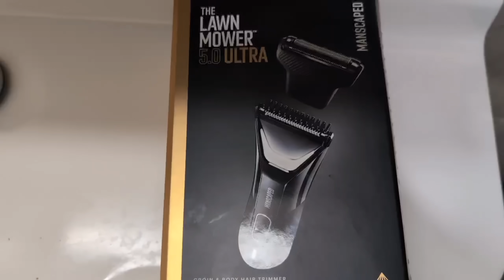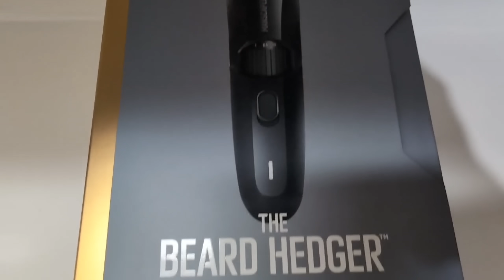Rust - Market Manipulation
This wipe we decide to take Market Manipulation to the next level out producing everyone possible on the server... But this made us some very powerful enemies.